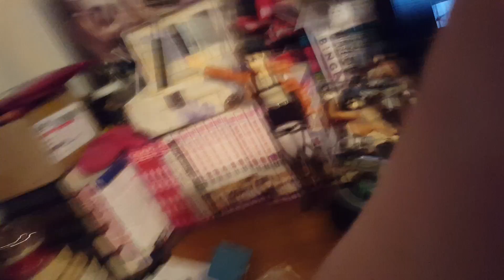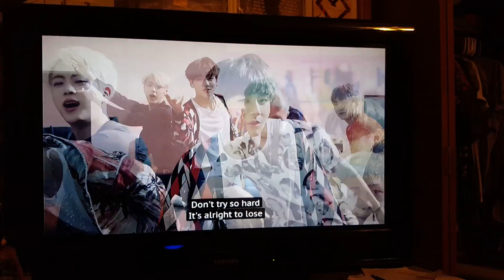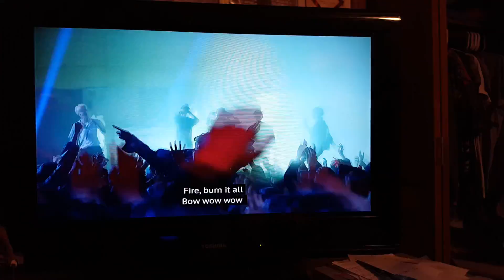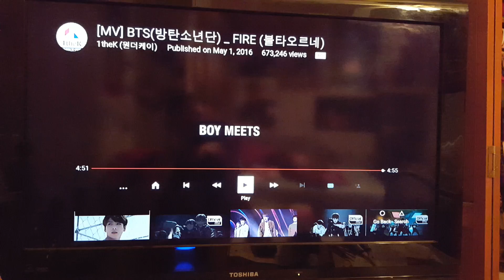BTS (방탄소년단) "FIRE (불타오르네)" MUSIC VIDEO REACTION VIDEO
I react to BTS's "FIRE" music video after getting so hyped up myself. This is the 2nd song from their Young & Forever HYYH Epilogue album. This song and video is really amazing! If you're new to BTS, you should really check them out! ^_^